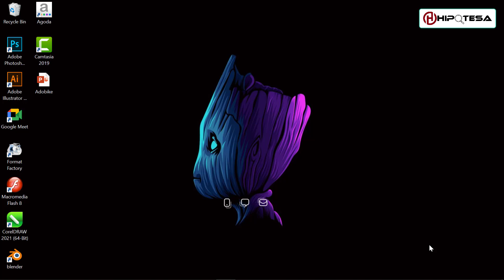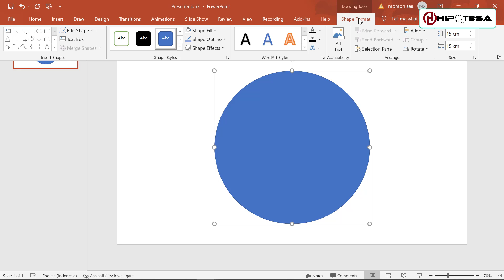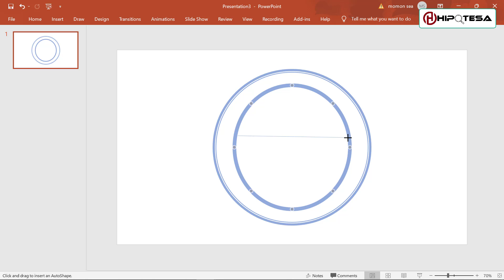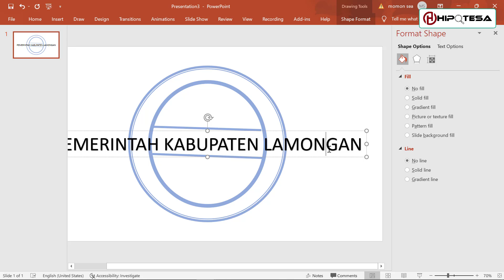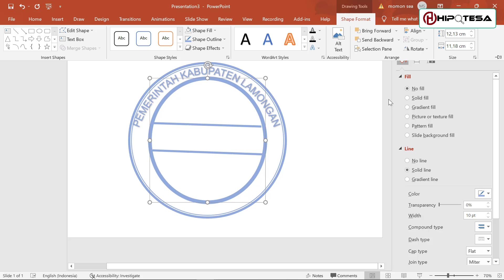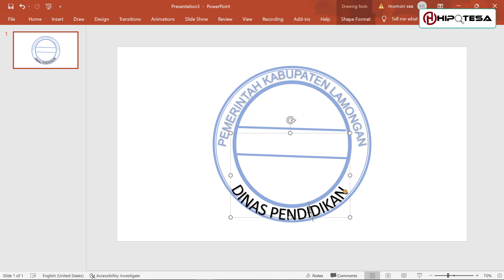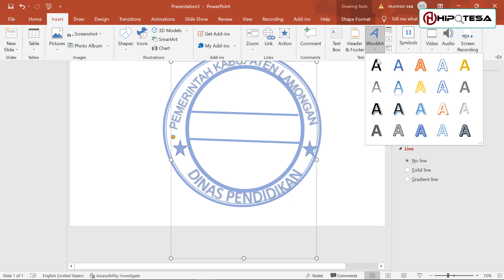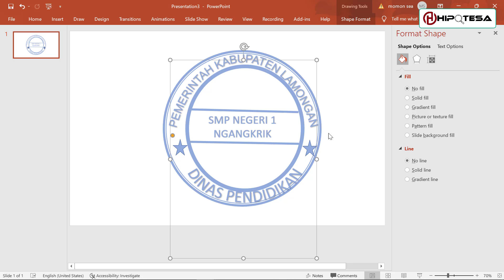Cara Membuat Cap Stempel dengan Power Point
♥【 TERIMA KASIH 】♥